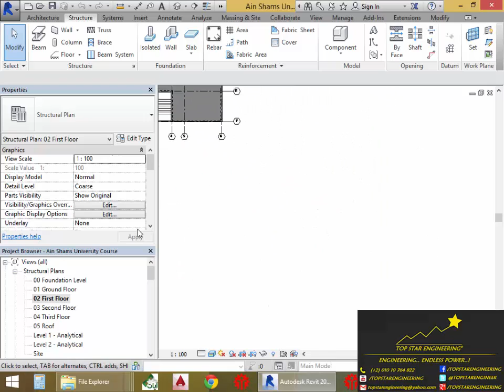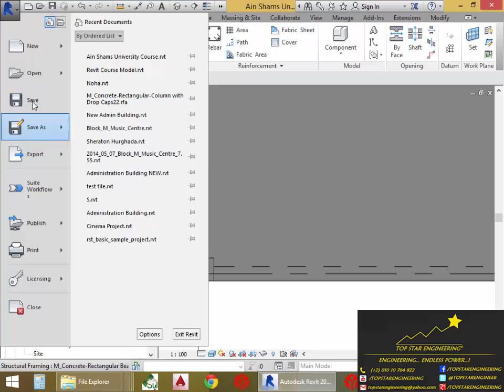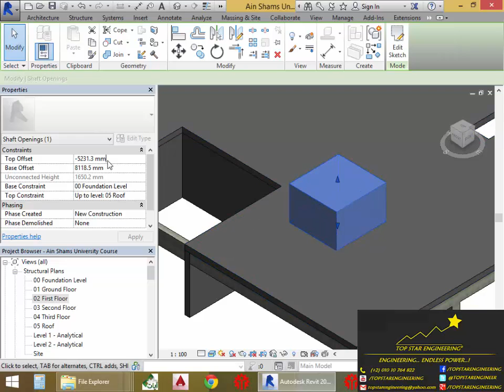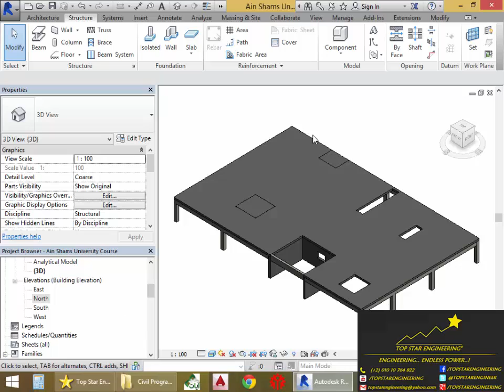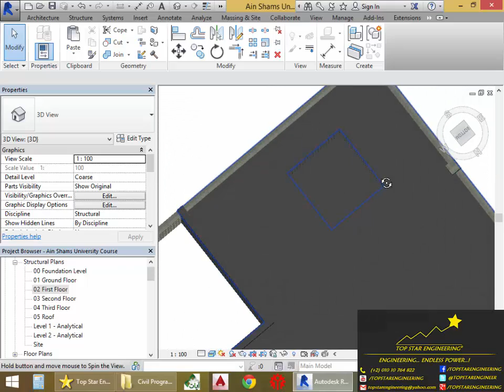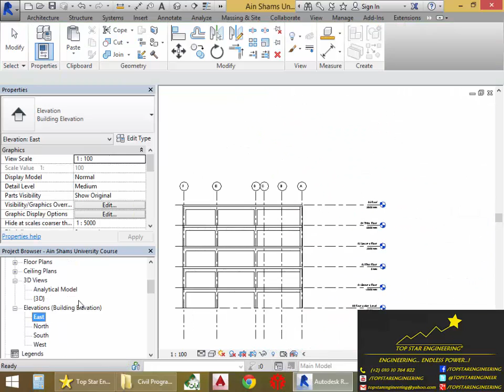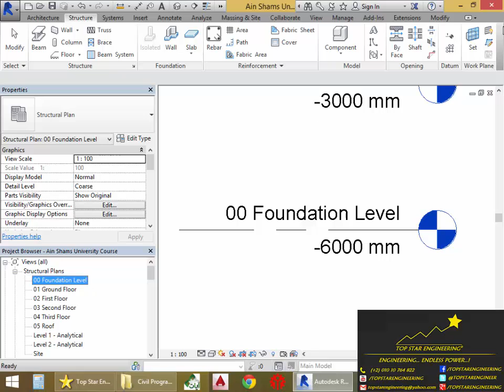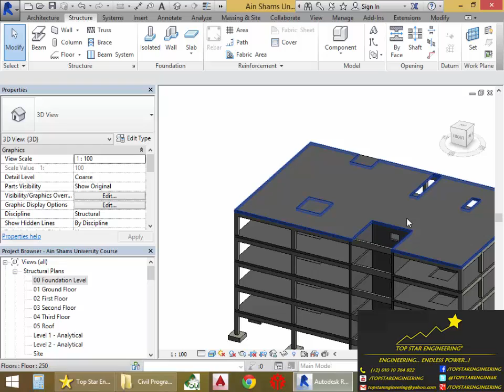Revit Structures Lec.04 - Ain Shams University - Eng.Abdelrahman M.Labib